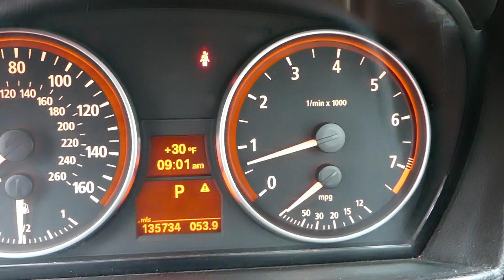MOST COMMON TRANSMISSION FLUID OIL LEAK ON CHEVROLET MALIBU EQUINOX TRAX CRUZE SONIC TRAVERSE SPARK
In this video we will explain common transmission fluid leak on most Chevrolet, Buick, Cadillac, GMC vehicles. The sames design transmission line hose has been used in more than 90% of the cars. We will explain what can cause transmission fluid oil leak. We demonstrated what cause the transmission fluid leak on Chevrolet Cruze but it may be helpful on the following models:

•Cameras
Panasonic Lumix FZ300

•Tripod
Polaroid 72-inch

•Microphone
Polaroid Pro Video Condenser

•Light
NEEWER 160 LED CN-160 Dimmable

•Camera
Sony HD Video Recording HDRCX405